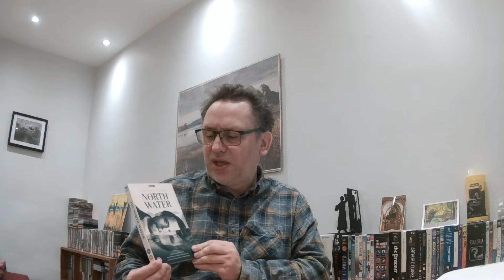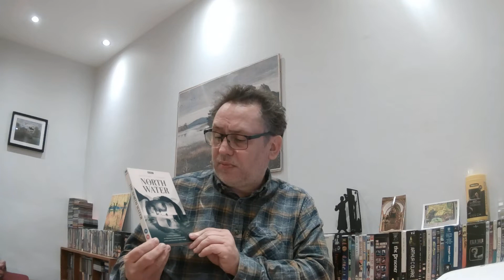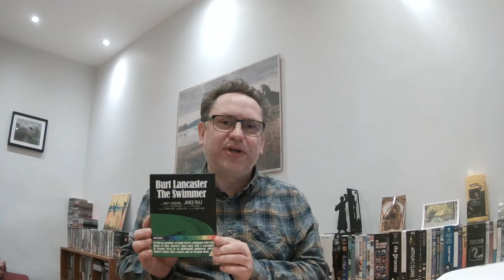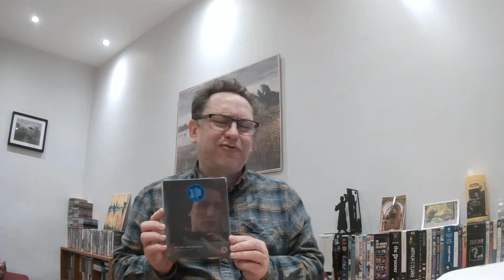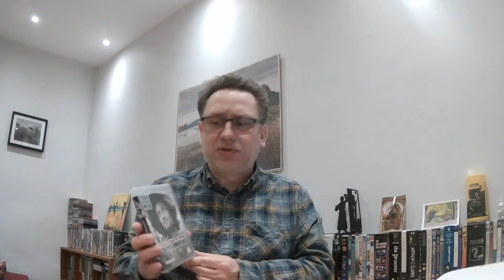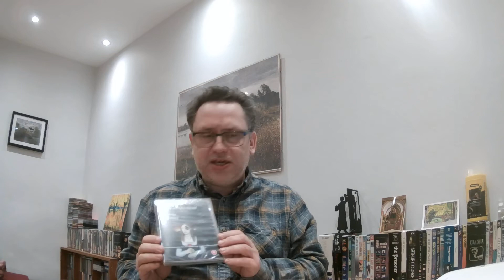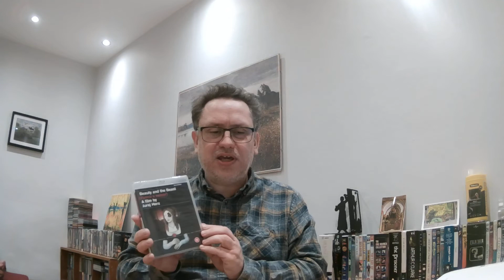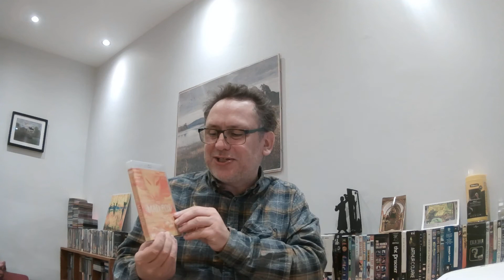My Latest DVD/Blu-Ray Haul!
I still love physical media, don't you? Here's my latest purchases. Let me know what you're watching and would recommend.